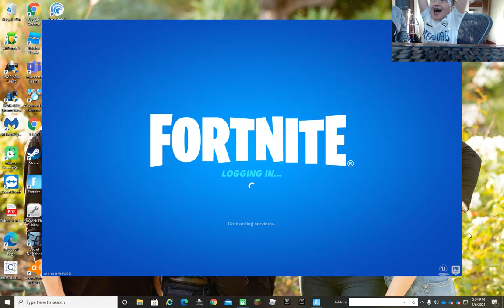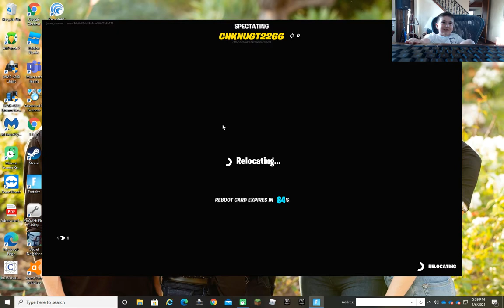Fortnite Playing is the best (with a parent)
Although this channel is publishing videos that are fun to watch with children under the age of 13, we have made the decision that all content should be watched and supervised by a parent or guardian and; therefore, selected made for over 13 years of age.  We will be discussing toys, books, games and other content for children under 13--but always a parent or guardian is present during the discussion and for the express purpose of whether a parent or guardian wants to watch it or learn from it WITH their child.  In other words, don't let anyone under 13 watch this channel without the supervision of a parent or guardian.